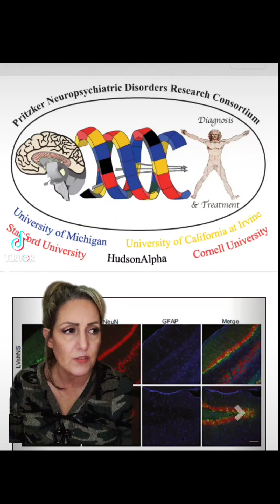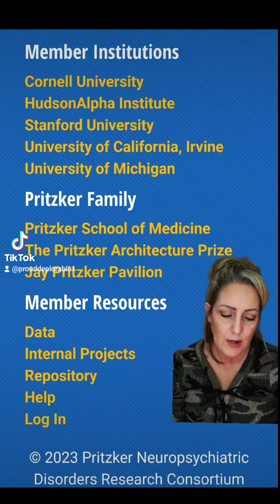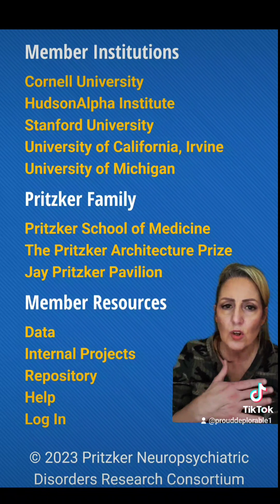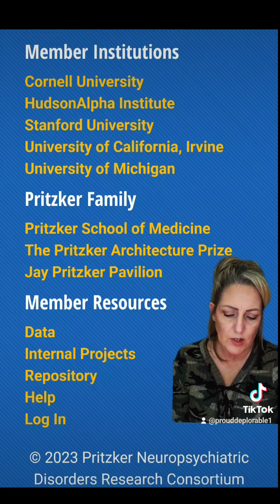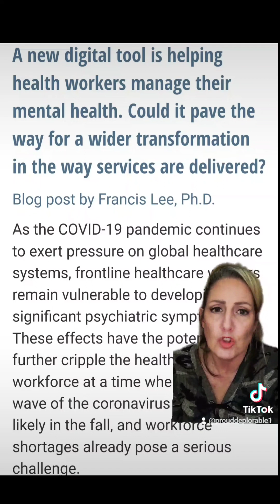Pritzker Neuropsychiatric Consortium